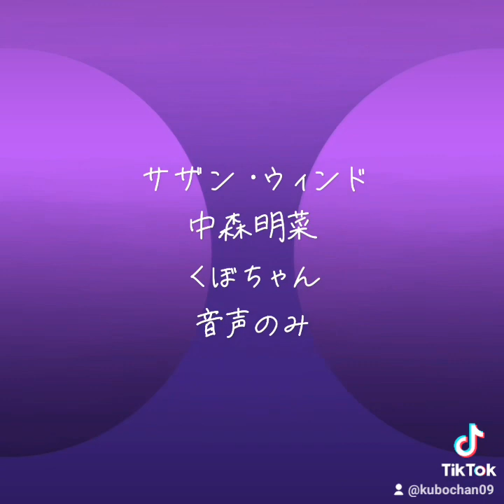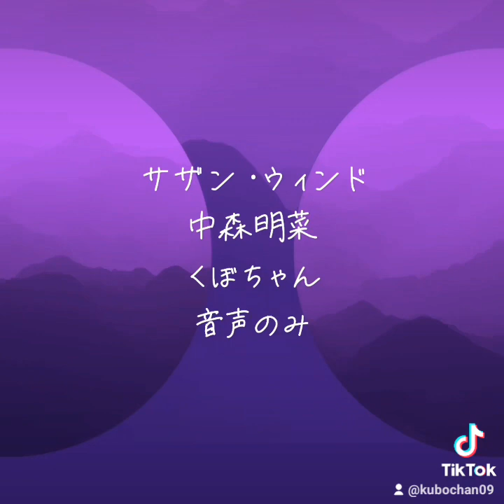サザンウィンド 中森明菜:くぼちゃん